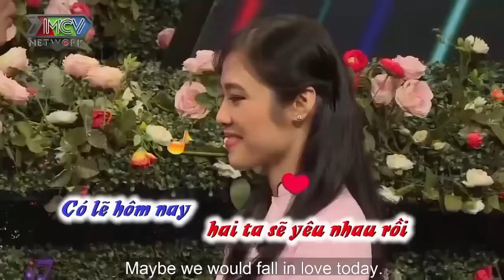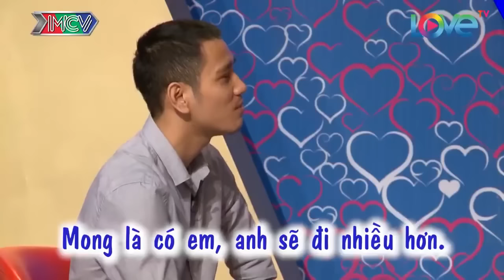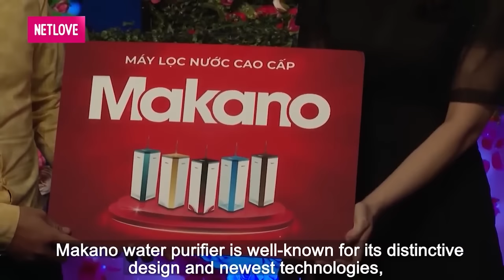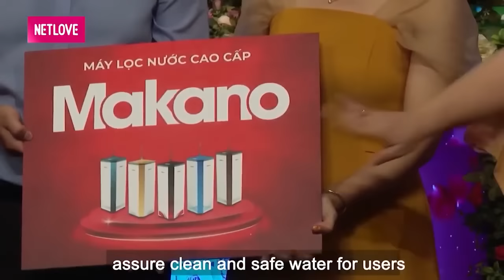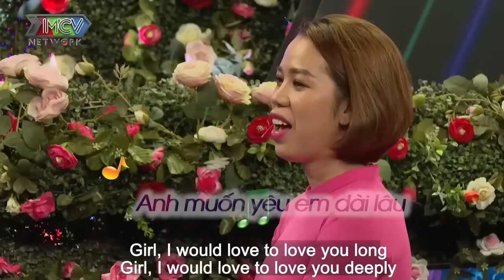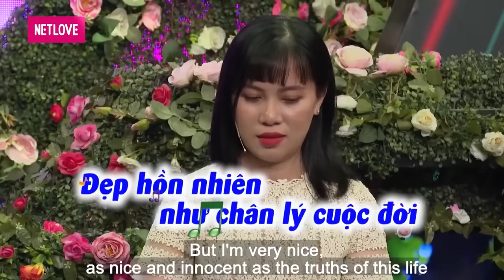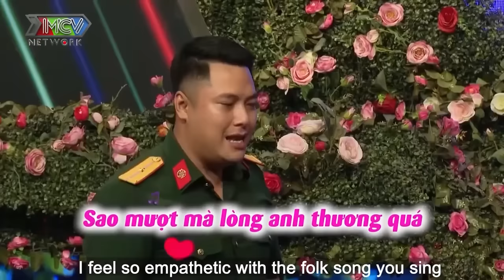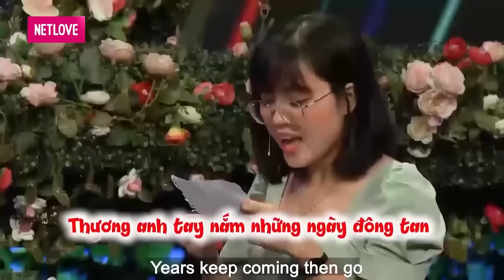Thanh Niên Đính Răng HỘT XOÀN Đi Hẹn Hò Gặp Ngay Bà Mối TẤU HÀI Làm Trường Quay Cười Xoẵn Lưỡi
69 Cách Yêu là trang cập nhật những chương trình hẹn hò, ghép đôi, mai mối hot nhất hiện nay BẠN MUỐN HẸN HÒ, HẸN ĂN TRƯA, VỢ CHỒNG SON, YÊU LÀ CƯỚI, MAI MỐI CÙNG NGƯỜI LẠ